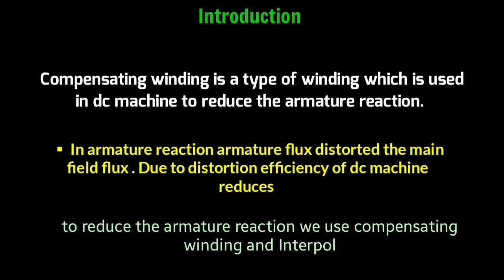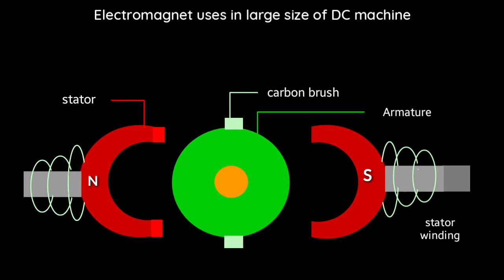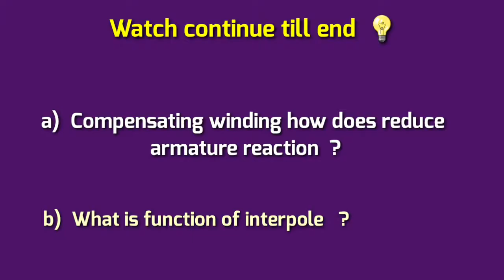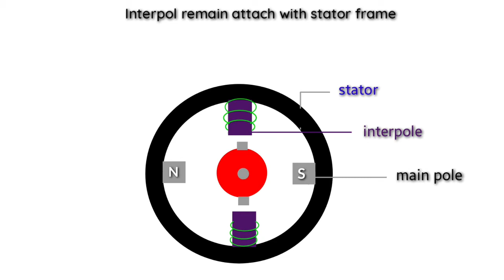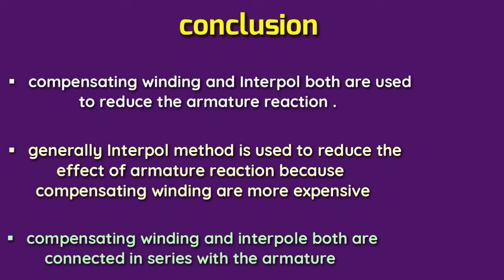compensating winding in dc machine | compensating winding in dc generator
c) playlist  D.C Machine  ( animation ) Machine - 1:

in this video I have explained about what is compensating winding and interpole you watch the video till end all doubt will be clear because this video is animated and we know when we will imagine it will very simple to understand .

and in previous video I have explained about armature reaction in DC machine so you should also watch that video through above given link .

compensating winding  :- compensating winding is a type of winding which is used in dc machine to reduce the armature reaction.
because due to armature reaction efficiency of machine reduces  .

interpole  :-  Interpol is a poles which attach with the stator frame it is also used to neutralize the armature flux and when armature flux reduces the main field flux in a stator not distorted.

COVERED TOPICS

j) what is compensating winding and interpole in dc machine